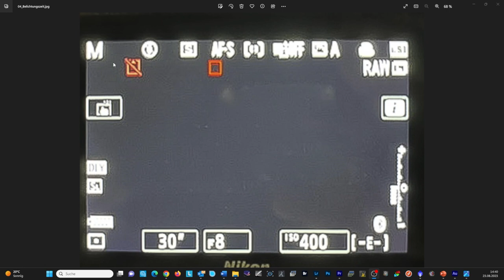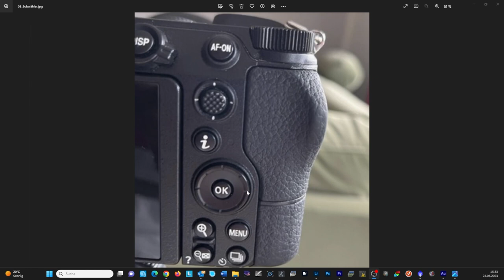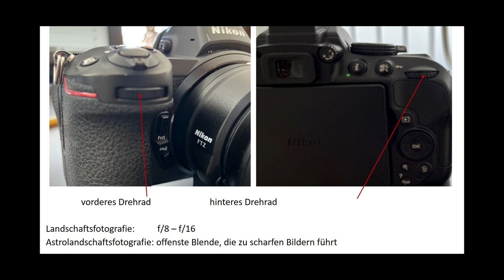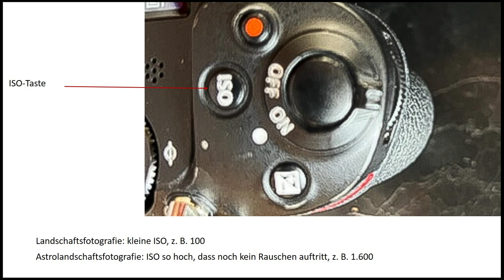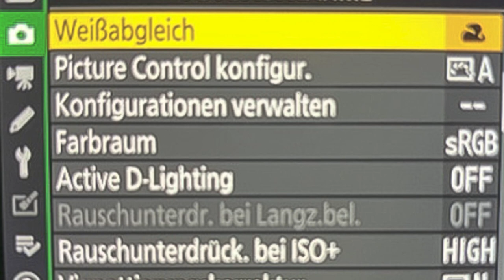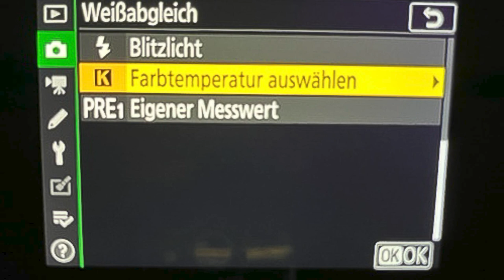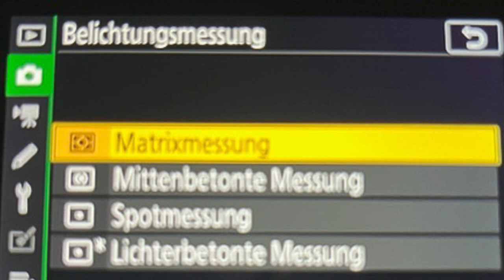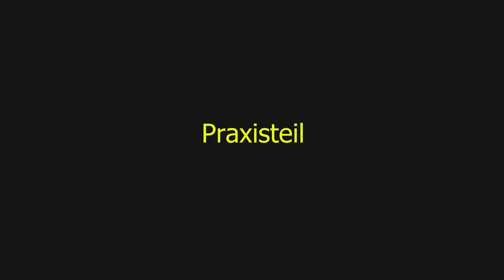Kameraeinstellungen für Landschaftsfotografie und Astrolandschaftsfotografie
Das Video "Kameraeinstellungen in der Landschaftsfotografie und Astrolandschaftsfotografie" erklärt die wichtigsten Räder, Knöpfe und Menüeinstellungen für diesen Bereich der Fotografie. Du findest auch einen Praxisteil mit Beispielbildern. Es folgt dem Video über die Ausrüstung mit grundlegende Informationen zu Kameras, Objektiven und weiterem Zubehör.
Der Kanal "Landschaftsfotografie im Harz" gibt Tipps zu wunderschönen Landschaftsfotos und Astrolandschaftsfotos.
Auf der Playlist "Astrolandschaftsfotografie" findest du Tutorials über die Milchstraße, Startrails/Sternstrichspuren und Meteore/Sternschnuppen.
Bei "Wandern und Fotografieren im Harz" findest du Fotospots und wertvolle Tipps, wie du dort und an ähnlichen Stellen bzw. unter vergleichbaren Bedingungen eindrucksvolle Bilder machst.
wenn ich im Video darauf hinweise.
Weitere Bilder auf Instagram unter kolbtelieps.